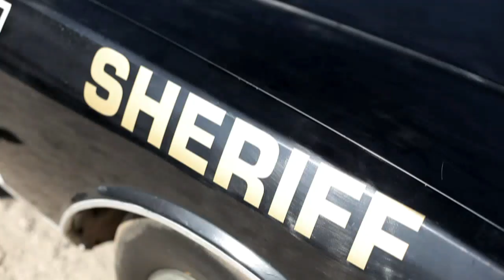Rubber (2010) - None of this is real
The shooting scene from Rubber by Quentin Dupieux